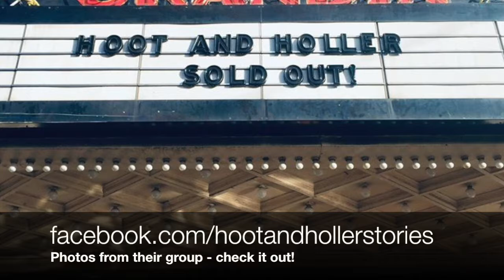Summer Interview Series: Noel Anderson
In this episode, we are joined by Music Therapist, business owner, and amazing human Noel Anderson. Join us as we discuss what music therapy is, how Noel started her business in Roanoke, VA, and lots more!

For more information about music therapy and Noel's practice, please